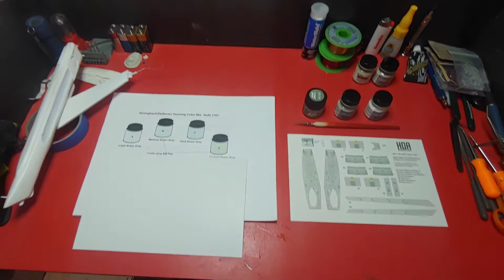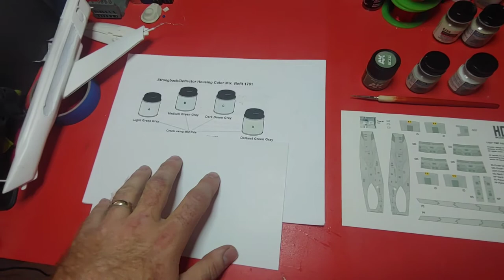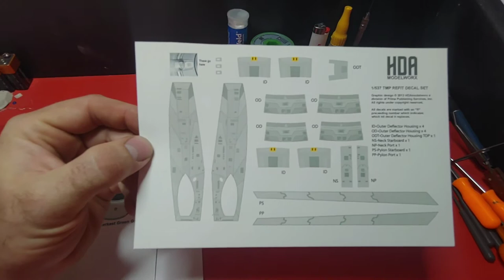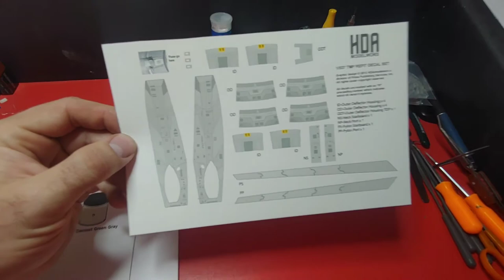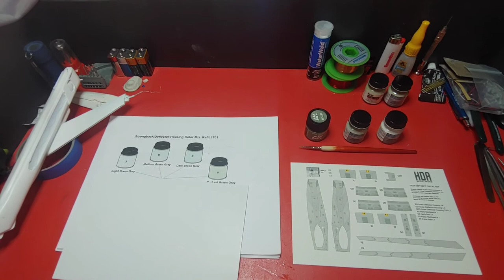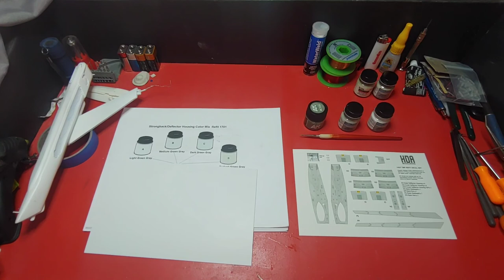Smoothie Update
Just a update on the painting progress on the Smoothie Build!